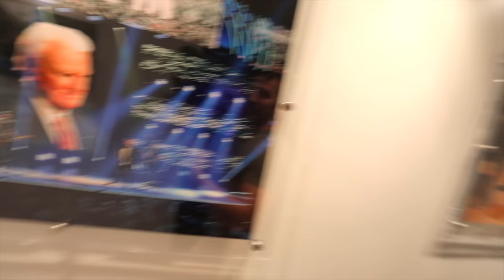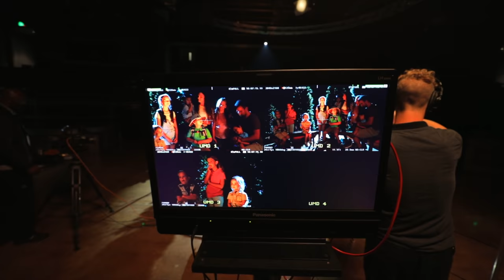Filming on the big stage | Trinity Broadcast Network tour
We had an awesome time at Trinity Broadcast Network worldwide headquarters! Hope you enjoyed the tour! We are also super excited to be partnering with SMILE TV alongside Yippee TV!